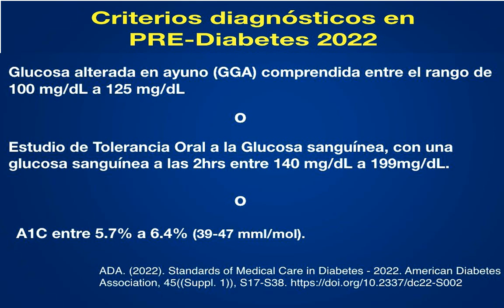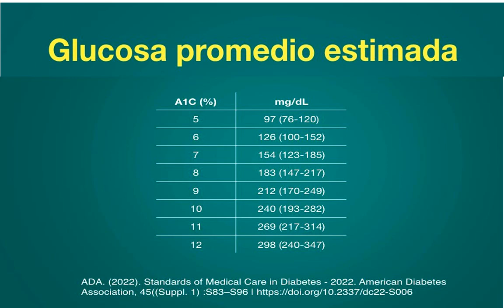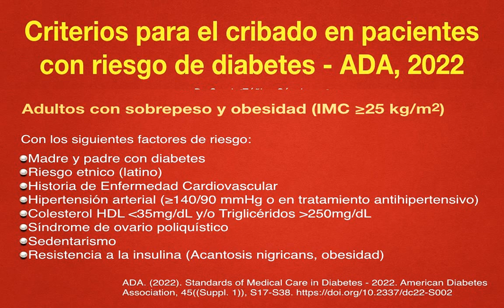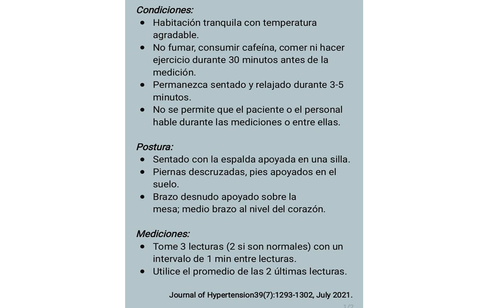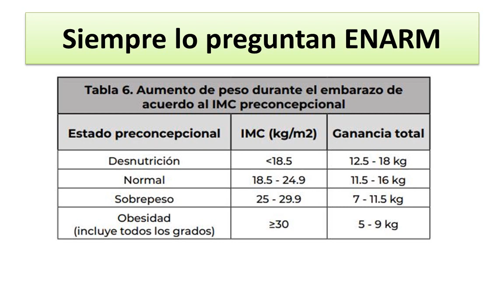CRITERIOS DIAGNÓSTICOS EN DIABETES 2022 ADA 2022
Vídeo ce criterios diagnósticos de DIABETES MELLITUS TIPO 2 / ada 2022/ diagnóstico de diabetes mellitus tipo 2